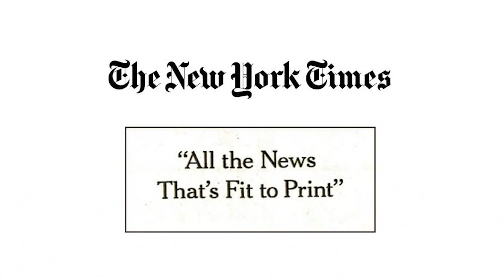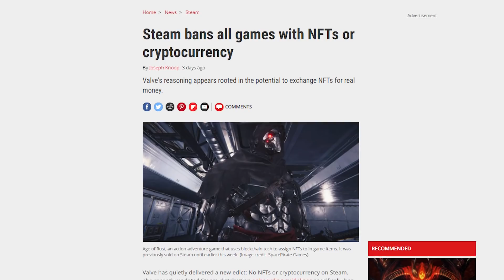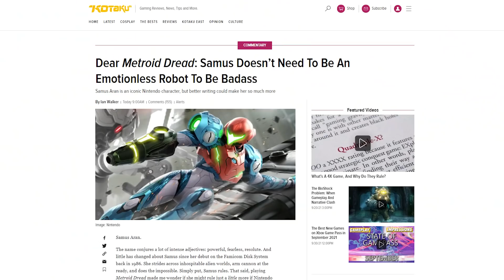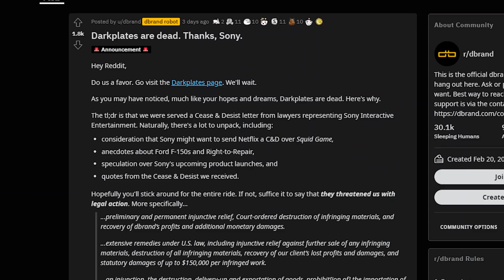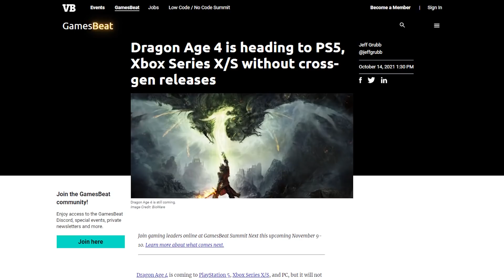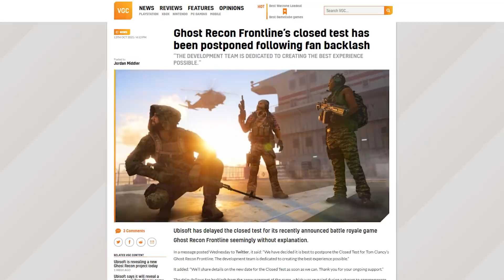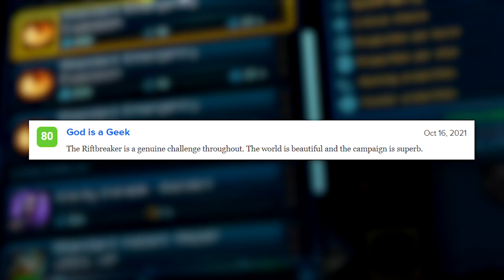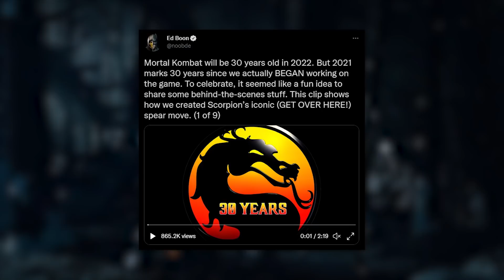Genshin's Elon cringe, Metroid Dread and Elden Ring | This Week In Videogames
Genshin's PR team has a truly bruh moment, Metroid Dread is crushing it in (almost) every way and big (bad) Elden Ring news.

Skill Up Gaming Facebook Page!